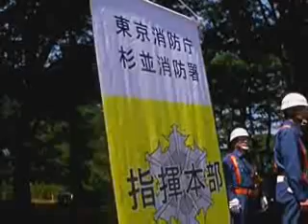杉並区、杉並･荻窪消防団 合同水防演習